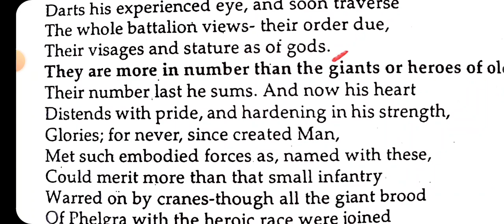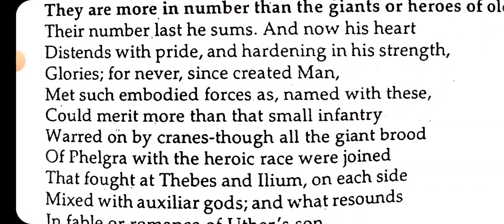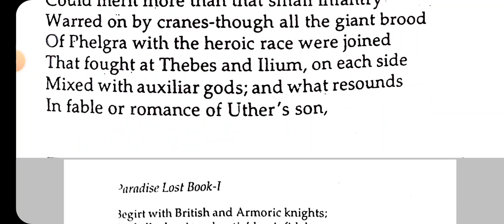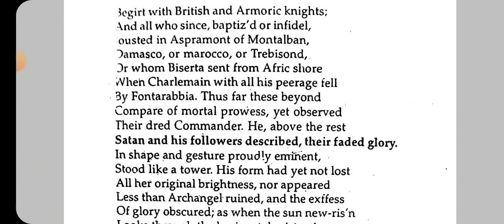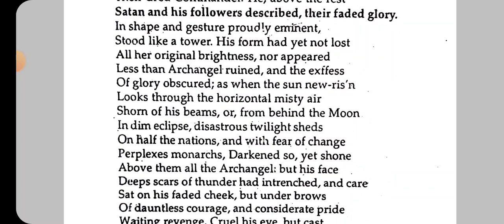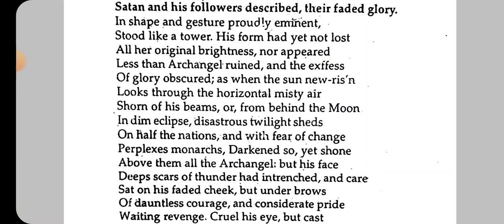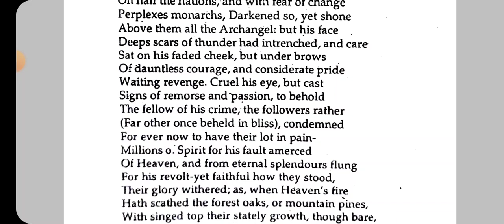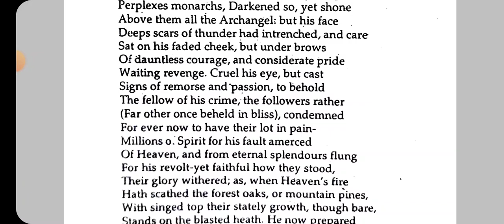Paradise lost book 1 line by line explanation (571 to 604 lines)